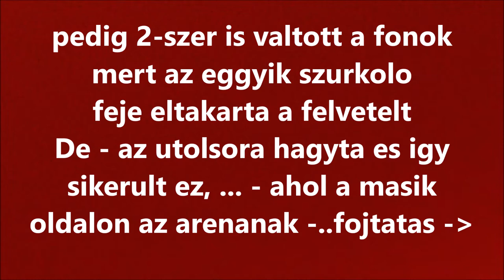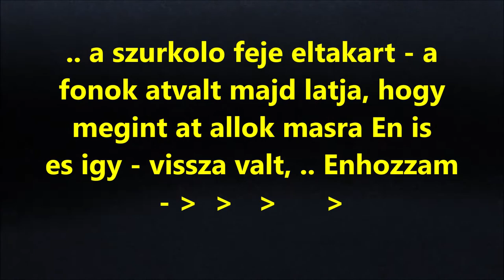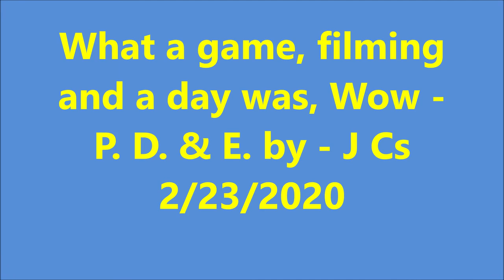J Cs Best close-up film-2020-2-23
What a cameraman did, when a spectators head got in the way ? Well, watch it to find out. Fun to be around fans, at any event when You are a Cameraman ! This was on a big TV production of a sport, ice hockey game.